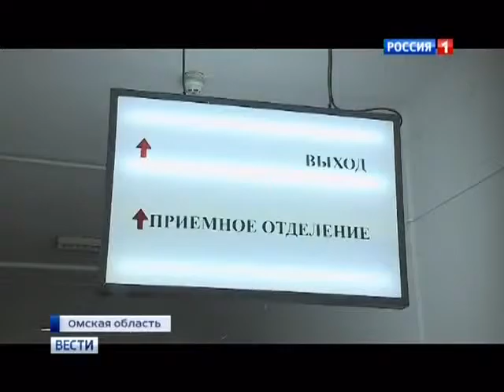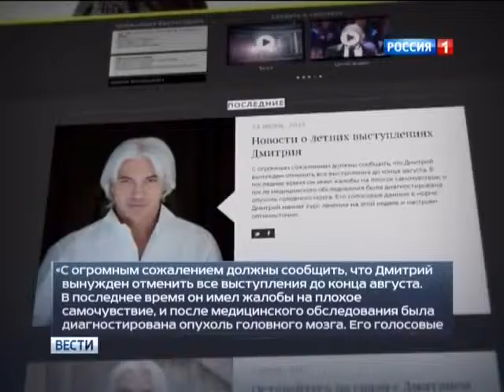Траур в Омской области Новости Украины России сегодня Мировые новости